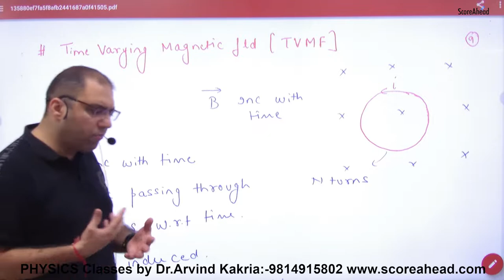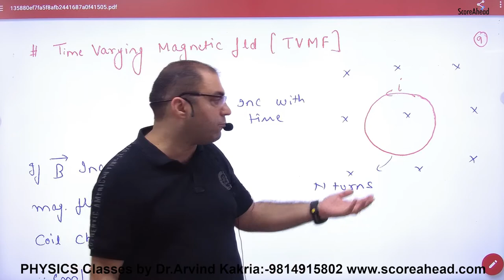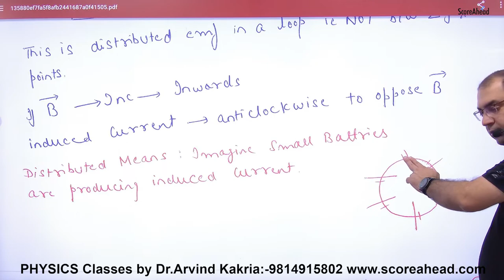Time Varying Magnetic field